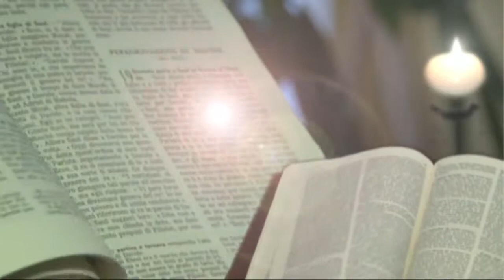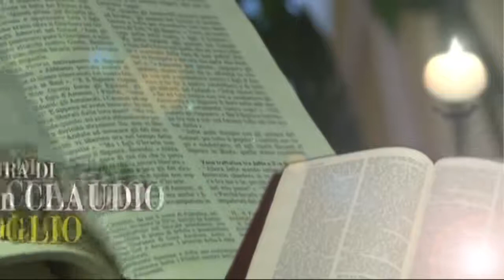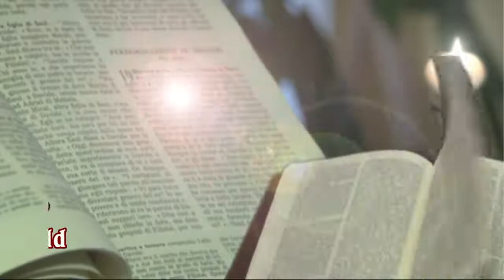O Evangelho segundo Mateus Parte 10 - Don Claudio Doglio